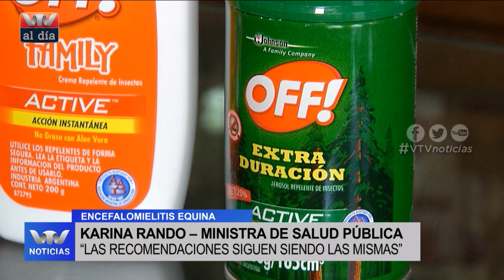VTV AL DÍA 03-02 | Siete casos sospechosos de encefalitis equina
El Ministerio de Salud Pública estudia al menos siete casos sospechosos de encefalitis equina en humanos, tras la detección del primer contagiado.